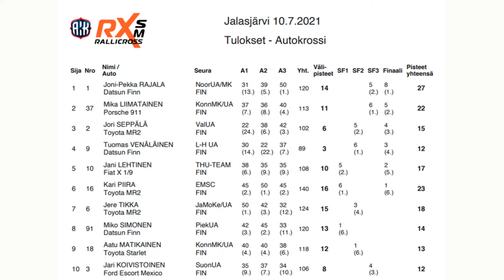Rallycross SM 10.7.2021, round 2 of 5, Tuomas Venäläinen highlights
Kootut kosteet Tuomas Venläisen, tulta sylkevän Datsun Finnin otteista Rallicrossin SM sarjan toisesta osakilpailusta 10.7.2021 Jalasjärven Murtoharjun radalla.

Kaikki video materiaali on minun kuvaamaa puhelimella, joten laatu ei parasta mahdollista.
Musiikki: Scott Holmes, track Sport Rock, from the album Rock Background Music, ladattu

Tämän videon (ja tulevien) tarkoitus on jakaa Tuomas Venäläinen RX tietoutta.

Highlights of Tuomas Venäläinen, the fire breathing Datsun Finn in the Finnish rallycross championships round 2, driven 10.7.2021 in Jalasjärvi, Murtoharju.

All video material is filmed by me on my phone, so not the best quality.
Music by Scott Holmes, track Sport Rock, from the album Rock Background Music, downloaded

Point of this video (and other future videos) is to share knowledge of Tuomas Venäläinen RX.